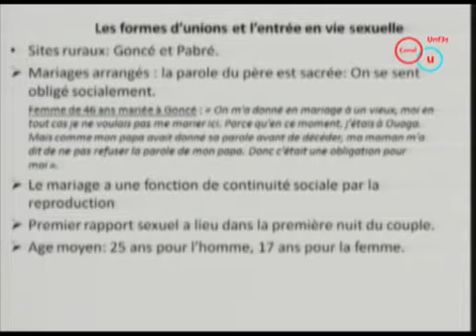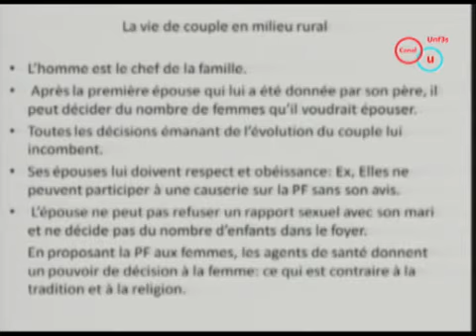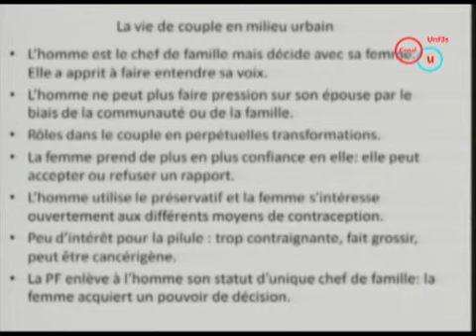Canal U - Fécondité, sexualité et planning familial: Durée de la vie génésique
Une production de l'UNF3S (Université Numérique Francophone des Sciences de la Santé et du Sport):

Thème de la video:
Séminaire organisé dans le cadre du Fond de Solidarité Prioritaire Mère-Enfant de l'Université Médicale Virtuelle Francophone/Ministère des Affaires étrangère  sur le thème " Fécondité, sexualité et planning familial: Mortalité maternelle en Afrique subsaharienne"

Intervenant:
MarieTherese ARCENS